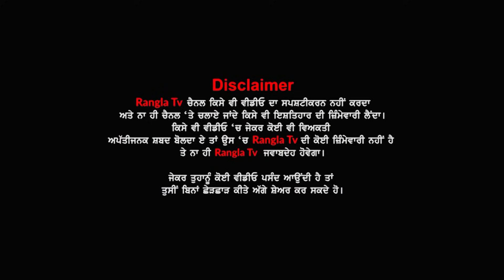Maan ਪਾਉਗਾ ਹੁਣ ਸੰਸਦ 'ਚ ਭੜਥੂ, ਕਰਤਾ ਅੱਜ ਕਿਸਾਨਾਂ ਲਈ ਵੱਡਾ ਐਲਾਨ | Bhagwant mann In Sansad | Rangla Tv